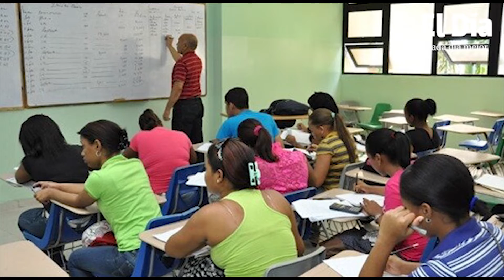UASD consume 30 % de su presupuesto nivelando estudiantes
Narración de Laura Campusano

Un 30 % del presupuesto de la Universidad Autónoma de Santo Domingo (UASD) es consumido en nivelar a los estudiantes que ingresan a la academia desde los centros públicos y privados del país.

La rectora de la alta casa de estudios, Emma Polanco, señaló que esa es una de las razones por las cuales requieren un mayor presupuesto.

Aseguró que la UASD es la institución del Estado que más extiende los recursos que recibe, pues una nivelación tarda dos semestres en concluirse.

“La parte del análisis, la física, química y las matemáticas, son áreas que presentan problemas en la facultad de ciencias”, dijo.